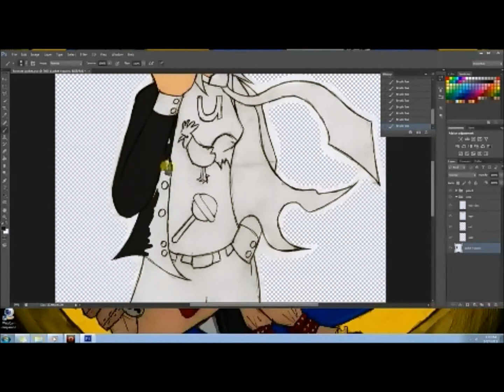The Infamous Joe Linder - Rooster sucker punch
13x Normal speed

The Infamous Joe Linder

TheInfamousJoeLinder